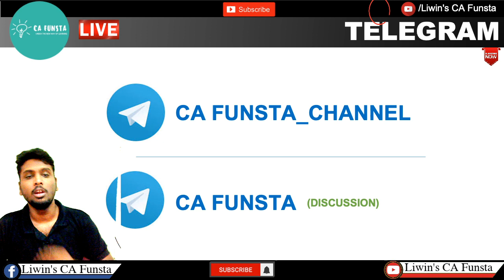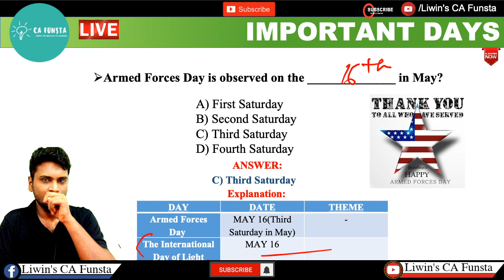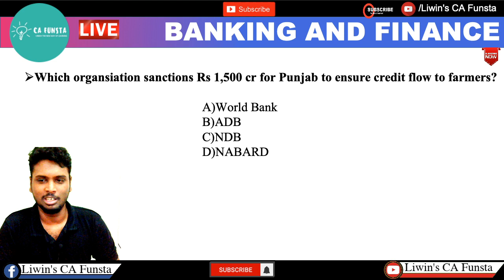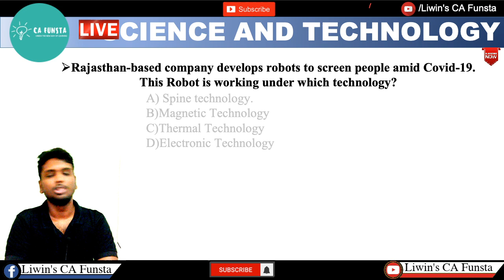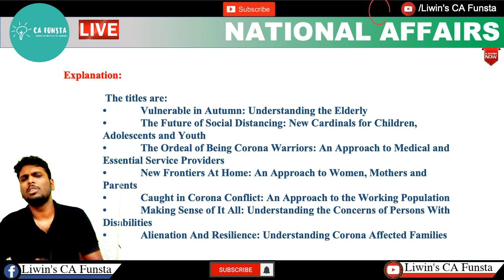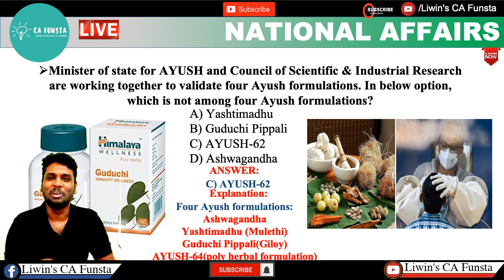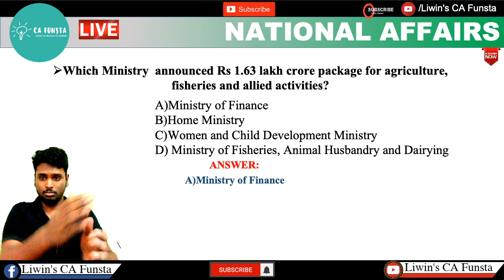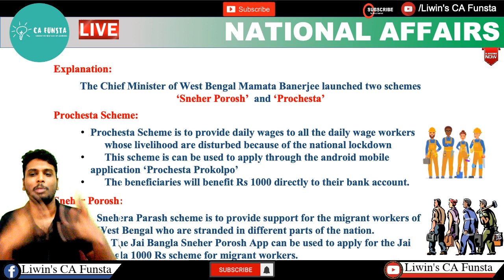Daily Current Affairs 2020 | MAY - 16 | CA FUNSTA | Mr.Liwin